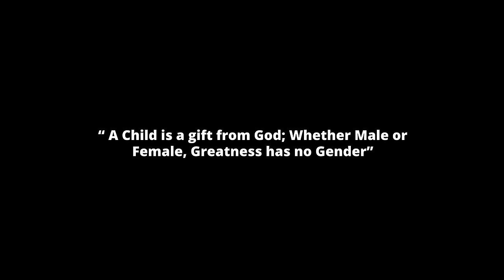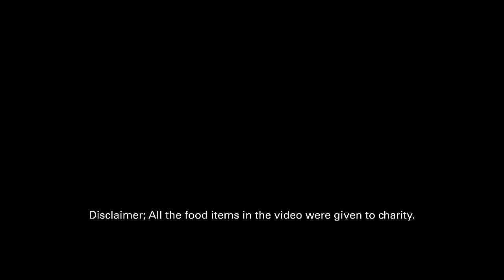Yemi Alade - Double Double (Official Video) ft. Vtek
Effyzzie Music Group presents the official music video for "Double Double" by Yemi Alade featuring Vtek.

Directed By Clarence Peters